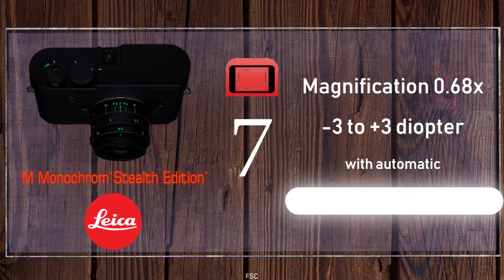10 Things About Leica M Monochrom ‘Stealth Edition’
10 Things About Unusual As Black As Possible Leica M Monochrom (Typ 246) ‘Stealth Edition’